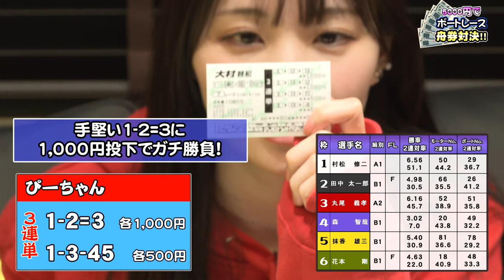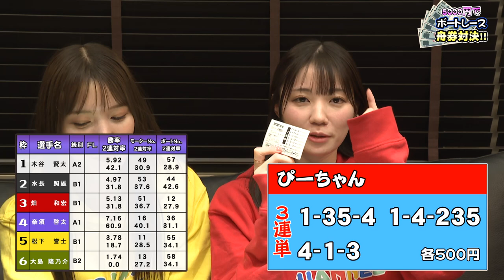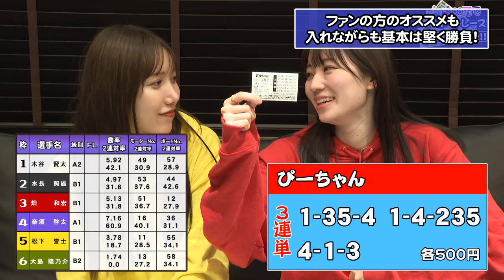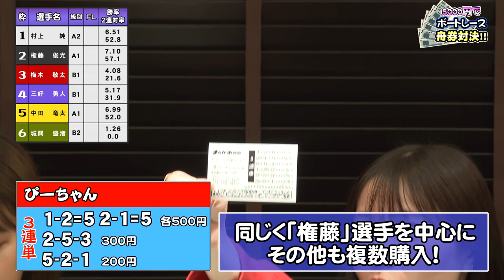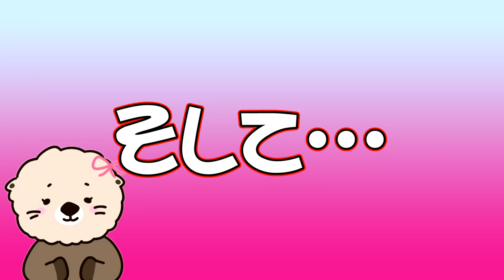【ボートレース】5,000円で夢を買いたいあなたへ贈る。【5000円チャレンジ】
過去動画